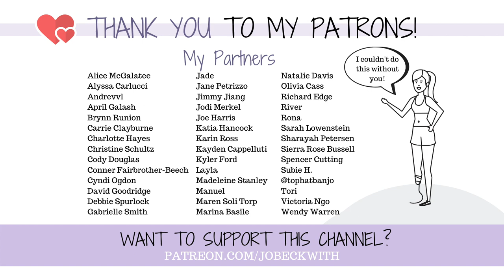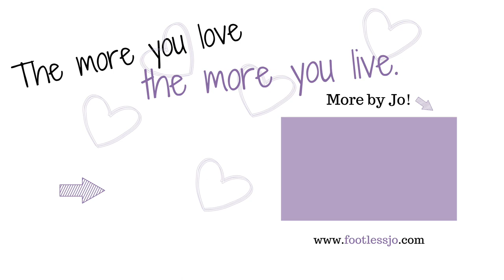The Hype ISN'T Real - Danger...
Just a few thoughts from an "old millennial"...

MERCH!

Jo Beckwith
3578 Hartsel Drive #615

MY STORY //

MY EQUIPMENT //

CONTRIBUTE SUBTITLES! //